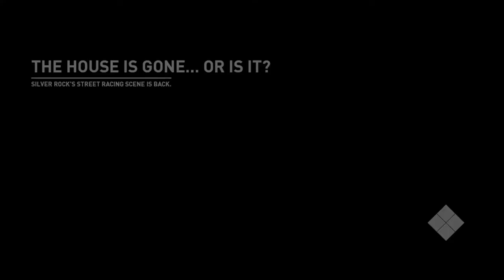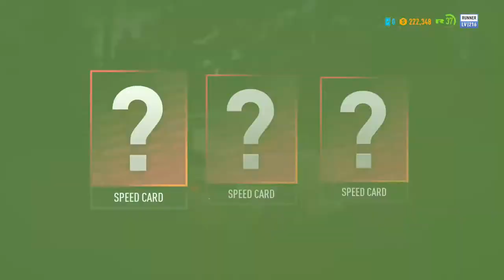Is NFS payback worse than NFS 2015??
Nfs had some some hits and misses over the years. Lately, EA hasn't been doing so well with the franchise that we love so much. Here is what I have to say.